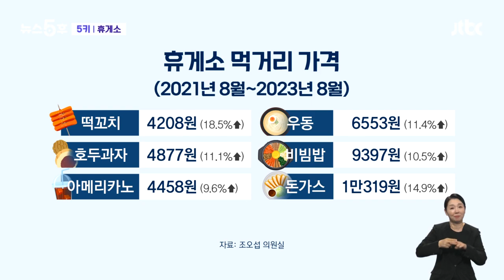"비싸도 너무 비싸" 떡꼬치 하나가 4200원…휴게소 먹거리 무슨 일? 5키 / JTBC 뉴스5후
휴게소입니다. 연관어 쭉 볼까요? 고속도로, 음식, 여행, 출발, 차, 지역, 화장실, 길 이런 단어들이 많이 연관어로 뜨고 있습니다.